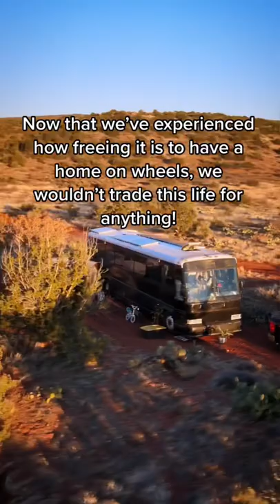We love this life!